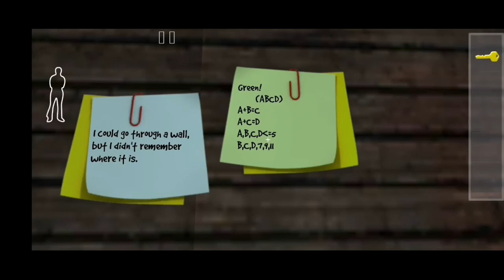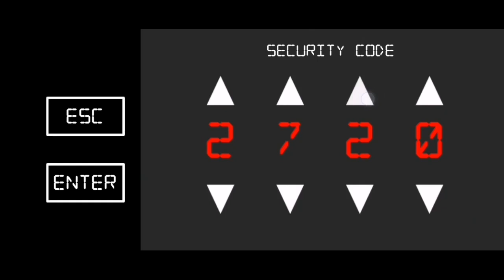Horror Kiss - House 3 - ÖPME CORONO VAR CORONOOO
Merhabalar dostlarım kanalıma hoşgeldiniz.
Bu akşam ikinci video sizlerle :)
.Ayrıca kanaldaki videolardan daha önceden haberdar olmak için instagram kanalımı da takip edebilirsiniz arkadaşlar .İyi seyirler dilerim sağlıcakla kalın